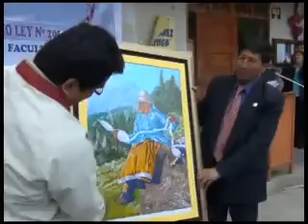UNIVERSIDAD DEL ARTE